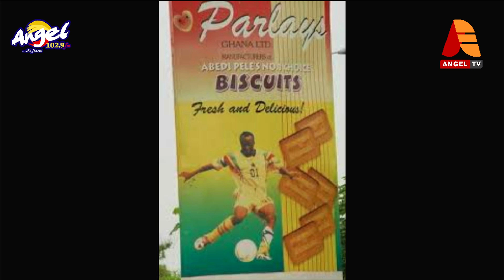Who Had A Greater Impact During Their Playing Days, Asamoah Gyan Or Abedi Pele?